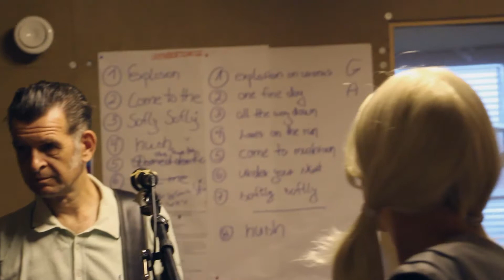INTERVIEW: The Fairytales - Bandprobe/Auftrittsaufnahmen/Musik - TEIL 2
Hey Leute,

heute wie versprochen Teil 2 von The Fairytales.
Wir sind immer noch in dem Musikbunker bei der Bandprobe in Hamburg.

Ihr seht auch hier wieder Aufnahmen von ihrem aller ersten Auftritt , viel Spaß bei dem zweiten Teil :)

Outfit: BabyDoll aus Sucker Punch